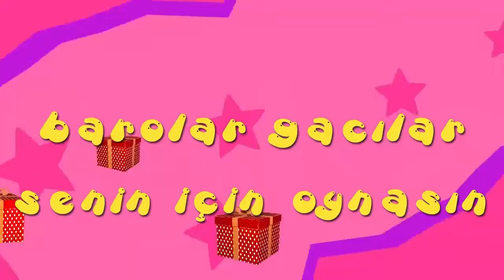İyi ki doğdun EFEKAN - İsme Özel Roman Havası Doğum Günü Şarkısı (FULL VERSİYON)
İstediğin isimle efekanm günü, kına, düğün ve aşk şarkısı almak için hemen TIKLA.

A BE EPPİ BÖRTDEY EFEKAN
İYİ Kİ DE DOĞDUN EFEKAN
NİCE YILLARA BE YAA EFEKAN
EPPİ EPPİ BÖRTDEY EFEKAN

Efekanmgünü, düğün, kına...